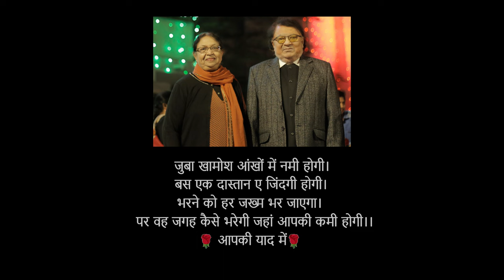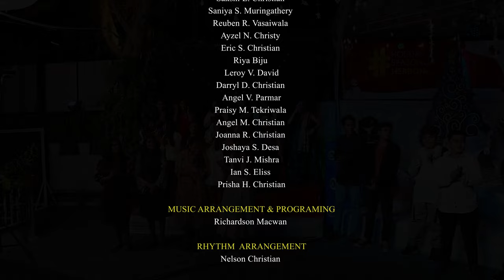૬૯ - આવી આનંદી નાતાલ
By The students of The Hebron Primary Secondary & Higher Secondary School - Managed By : The Hebron Education Trust (Minority Trust) Est.1966